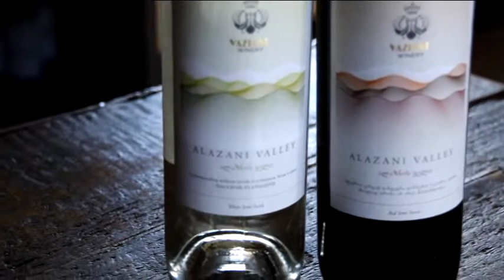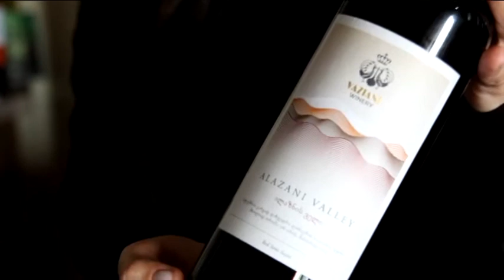Vaziani Vlog - Алазанская Долина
Каждый слышал о вине "Алазанская Долина".
Насколько хорошо вы знакомы с белой и красной "Алазанской Долиной"?
В этом видео немного больше о его вкусах и ароматах.